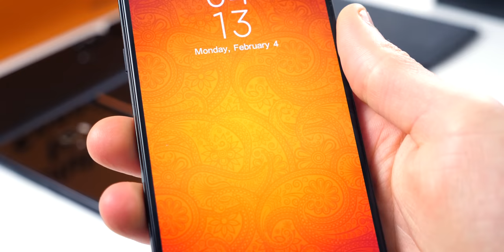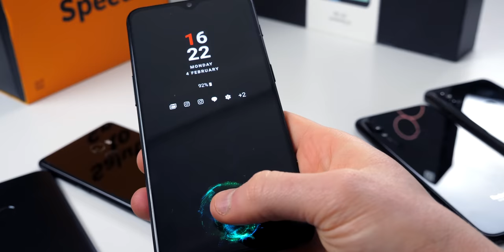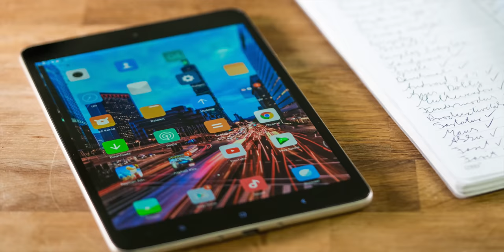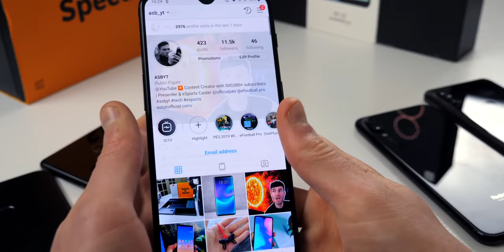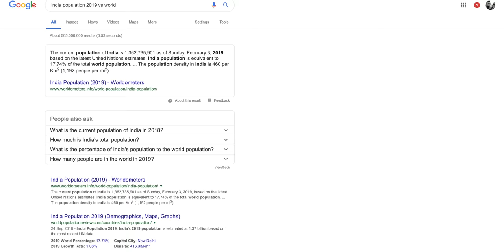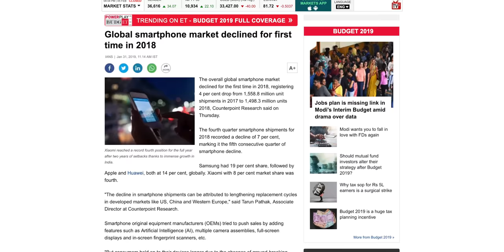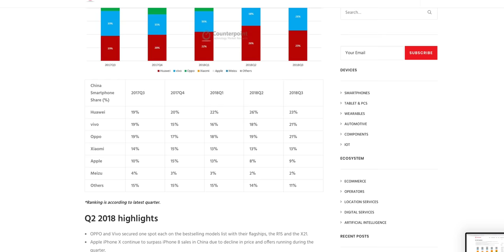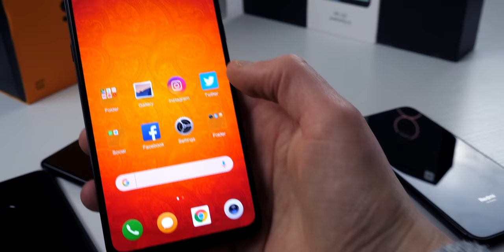OnePlus & Xiaomi - HOW DID THEY DO IT?!!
OnePlus & Xiaomi - HOW DID THEY DO IT? - With the official launch / release date of the Oneplus 7 & Xiaomi Mi 9 smartphones just around the corner this video looks at the 2 main ways the two companies have grown and become so successful in recent years!

and 'copyrightfreemusic' YouTube channel